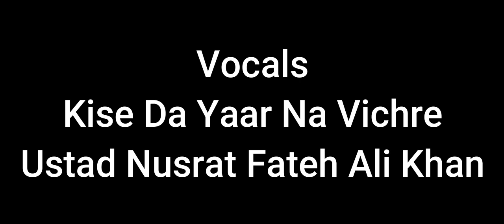Vocals Kise Da Yaar Na Vichre Ustad Nusrat Fateh Ali Khan